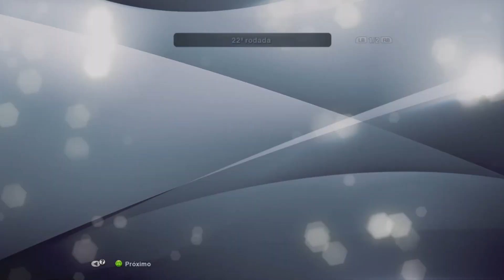PES 13- Rumo ao Estrelato #742 Meu Personagem com narração do Silvio Luiz no Profissional